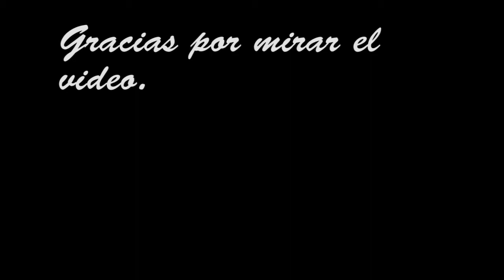Zipit una marca excelente. confirmado.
Les comparto mi revisión y opinión personal de esta mochila tipo "mensajero" que uso para trabajar el cual me sorprendió con su calidad que ya que lo he usado por más de un año y he visto su resistencia. Además investigué un poco y me encontré con algunas referencias muy positivas sobre este y otros artículos, les comparto links.